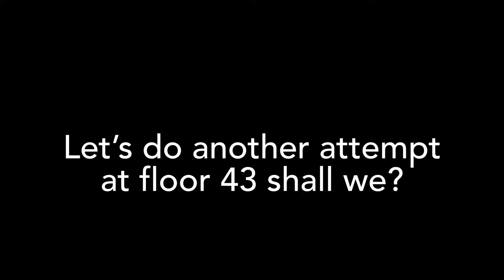Evil Nun Maze: Endless Escape (Floor 43) V1.0.2